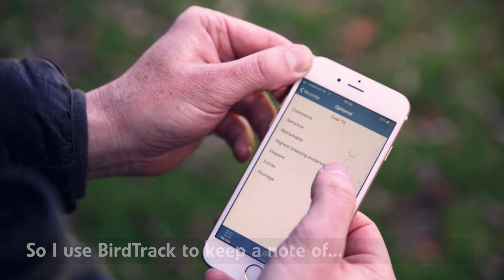BirdTrack Ambassadors – Ieuan Evans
Our new BirdTrack ambassadors share why BirdTrack is important to them, and how they plan to complete the 100 Complete Lists Challenge. Our fourth Ambassador is BTO Director of Engagement Ieuan Evans, who uses BirdTrack to record breeding behaviour in the spring.